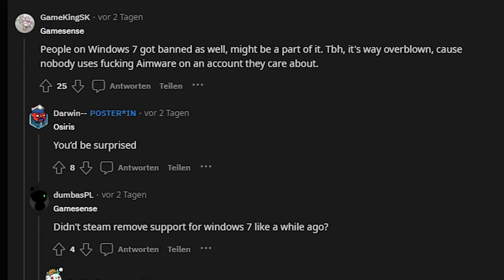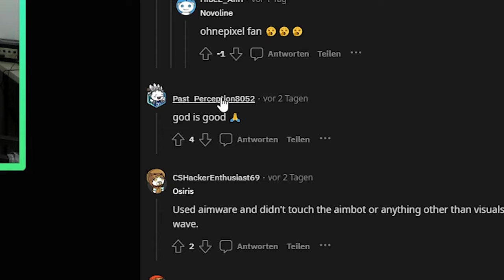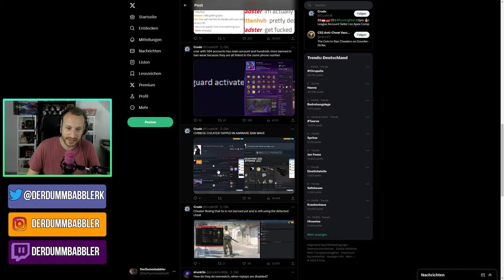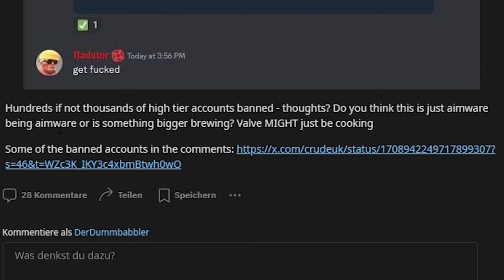Der Größte CS2 Cheat wurde detected | Huge CS2 Ban Wave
Der Größte CS2 Cheat Anbieter wurde detected, dessen User wurden bereits zu hunderten, wenn nicht sogar tausenden gebannt. Die erste große CS2 Ban Wave? Valve scheint fröhlich vor sich hin zu kochen :D
Vielen lieben Dank an Schekelberg für die Video Idee :*